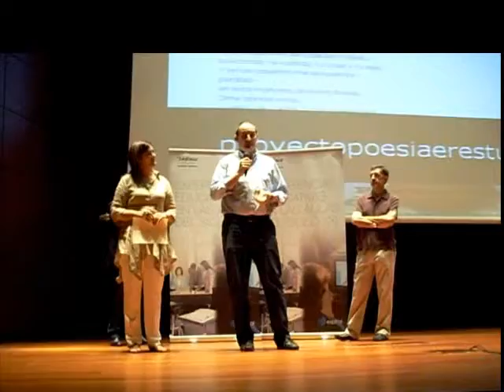Poesía eres tú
Discurso de agradecimiento de Silvia González y José Hernández, Primer premio de Blogs Colectivos en el V Concurso Espiral de Edublogs por "Poesía eres tú". 4 de junio de 2011.